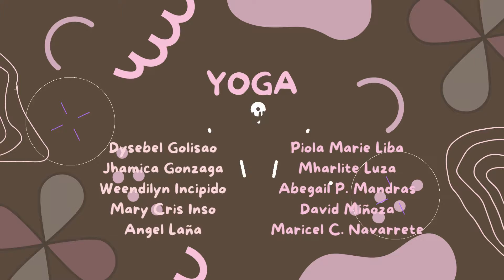GROUP 3 YOGA POSES